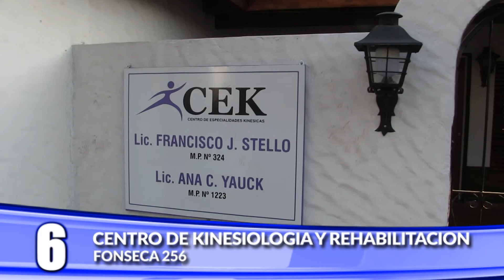Centro de especialidades kinesicas